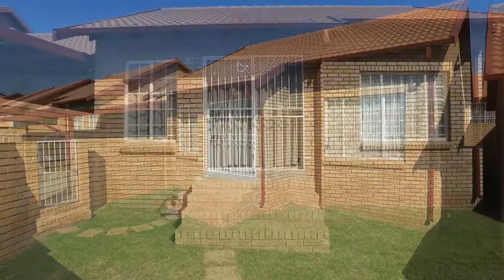2 Bedroom Simplex for sale in Gauteng | Centurion | Centurion West | The Reeds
2 Bedroom Simplex in The Reeds, This is a modern neat 2X Bedroom free standing simplex in a secure up market complex with wrap aroun